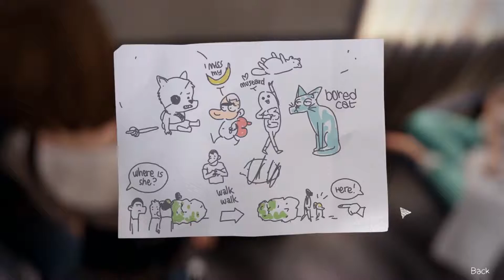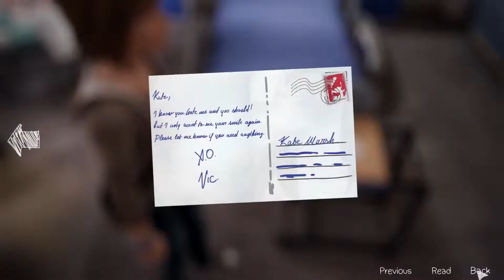Let's Play - Life Is Strange: Episode 4 (Part 8) - Hospital Visit to an Old Friend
Yaaay we visit Kate in hospital and have some feels dialogue with Chloe outside the room. It makes me wonder, what happens if you DON'T save Kate when she jumps off the roof? Does this whole section of the game get cut out? If so... Enjoy this somewhat-secret section of the game! XD

Satsuriku wo tanoshinde kudasai!